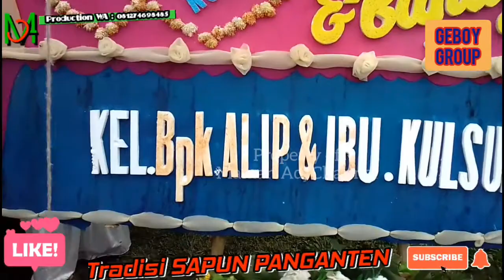Sapun Pengantin Terbaru bersama Jaipong Geboy Group